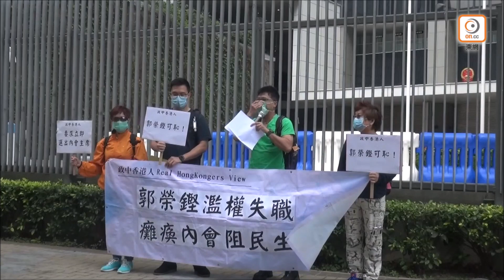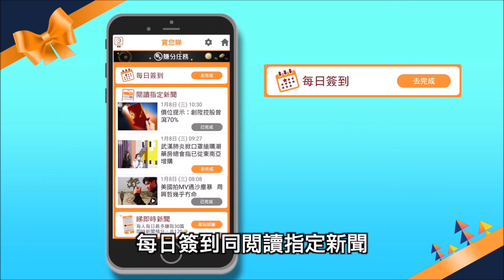【on.cc東網】探射燈：水煙毒如傳統煙 可播肺結核及肝炎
潮食水煙隨時禍從口入！來自中東的水煙興起，三五成群圍住燃燒煙草的煙壺，用吸管「你一啖，我一啖」吞雲吐霧，即使疫情蔓延下，不少旺區提供水煙的食店依然熱鬧。有醫生警告，水煙對健康影響比傳統香煙有過之而無不及，吸食者可能患上吸煙所導致的肺癌、心臟疾病等，更因共享煙壺吸管增加傳染病感染風險，如肝炎、肺結核，甚至新冠肺炎。不過，目前本港並無發牌機制規管銷售或提供水煙服務，埋下社區爆發隱患。

【探射燈：水煙毒如傳統煙　可播肺結核及肝炎】